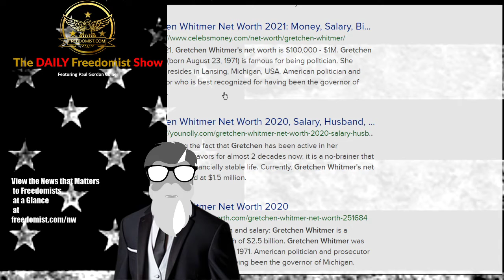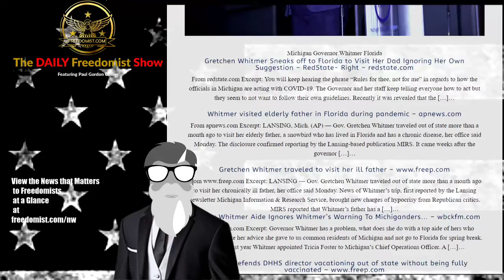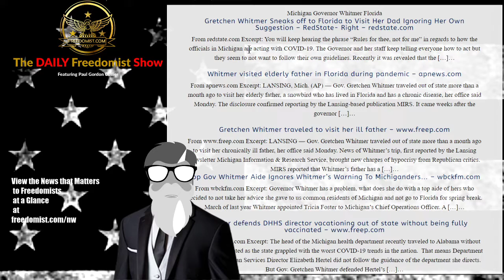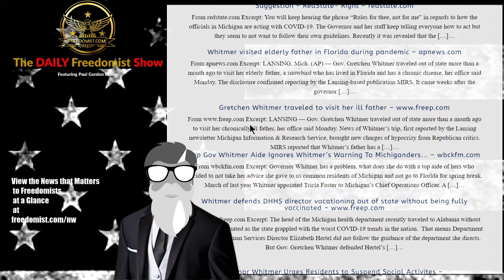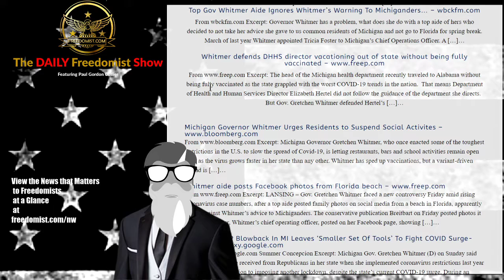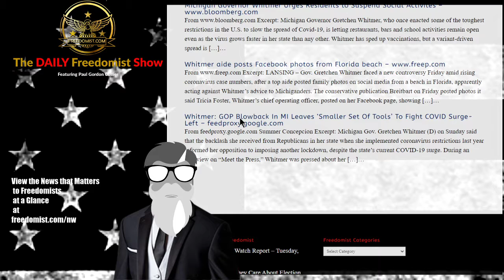Governor Gretchen Whitmer Visits ill Father in Florida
Michigan Governor Whitmer Has her Covid-19 Marie Antoinette Moment with Florida Visit – Topic Report

Michigan Governor Whitmer Florida

Gretchen Whitmer Sneaks off to Florida to Visit Her Dad Ignoring Her Own Suggestion – RedState- Right – redstate.com
From redstate.com Excerpt: You will keep hearing the phrase “Rules for thee, not for me” in regards to how the officials in Michigan are acting with COVID-19. The Governor and her staff keep telling everyone how to act but they seem to not want to follow their own guidelines. Recently it was revealed that the […]…